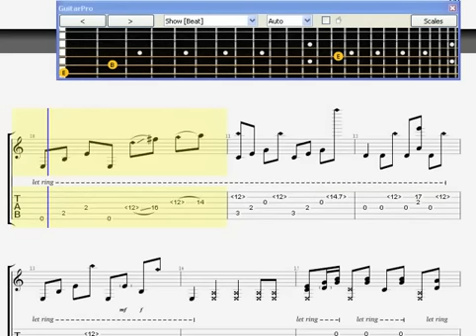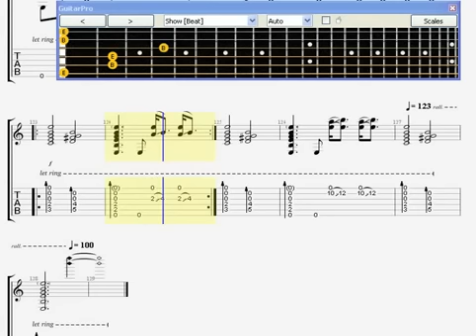結他教學---Big Bang - Haru Haru [Guitar Pro Tab].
柏茵音樂有限公司

課程均由職業樂手教授，
包括：
想學結他課程，電結他課程，木結他課程
想學流行鼓課程，爵士鼓課程，
想學流行歌唱課程，主音課程，
想學聲樂課程，和音課程
想學低音電結他課程
想學電子琴課程
想學作曲課程，編曲課程，填詞課程
想學樂理課程，5級樂理課程
想學鋼琴課程，流行鋼琴課程，
想學數碼鋼琴課程，古典鋼琴課程，
想學小提琴課程，長笛課程，口琴課程
想學單簧管課程，色士風課程
想學獨奏及伴奏課程，更可代學員組樂隊。

地址：
 7/F,Righteous Centre,585 Nathan Road Mong Kok,Kowloon
19/F，Chung Wai Commercial Bldg,NO.447-449 Lockhart Rd,Causeway Bay

（此影片只作分享用途）